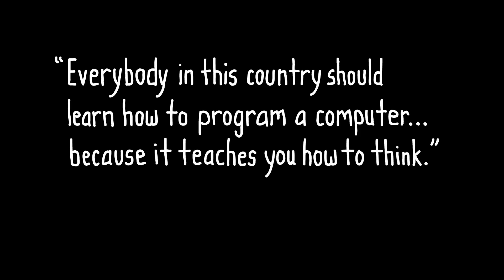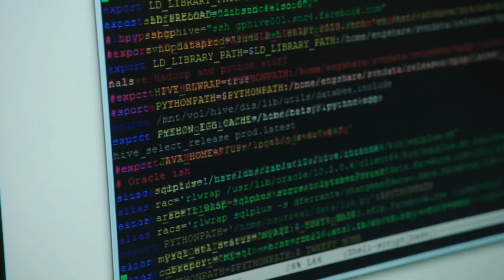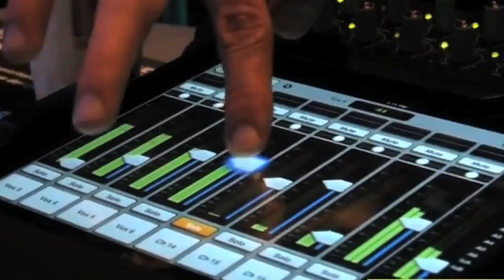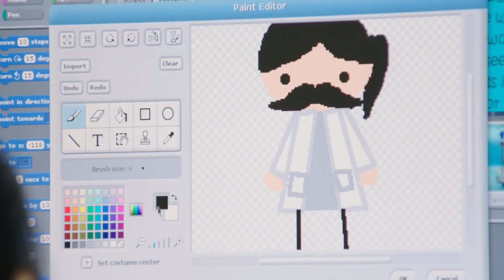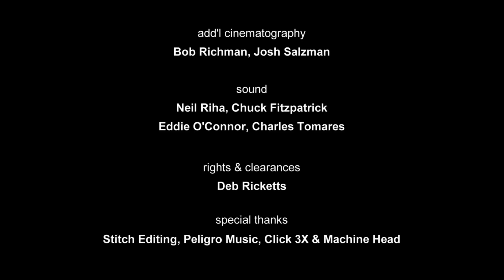What All Schools Should But Dont Teach - Short Film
Code.org is a non-profit devoted to the vision that every student in every school should have the opportunity to learn how to code. We believe computer programming should be part of the core curriculum in education, alongside other science and math courses such as biology, chemistry and algebra.

Learn about a new "superpower" that isn't being taught in in 90% of US schools.

Starring Bill Gates, Mark Zuckerberg, will.i.am, Chris Bosh, Jack Dorsey, Tony Hsieh, Drew Houston, Gabe Newell, Ruchi Sanghvi, Elena Silenok, Vanessa Hurst, and Hadi Partovi. Directed by Lesley Chilcott, executive producers Hadi and Ali Partovi.

Code.org owes special thanks to all the cast and the film crew, and also Microsoft, Google/YouTube, Facebook, Amazon, and Twitter for helping us spread the word

(spanish translations by UruIT Team" and Luisa Velarde. Portuguese by Rafael Sagula. If you want to help translate to other languages,

Uploaded with kind permission of Code.org
Written proof of consent available on request.